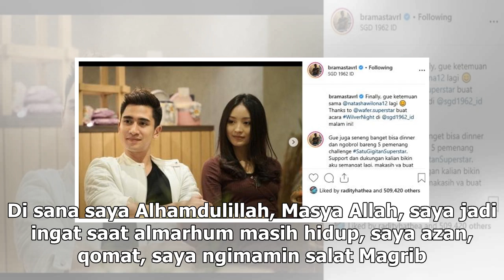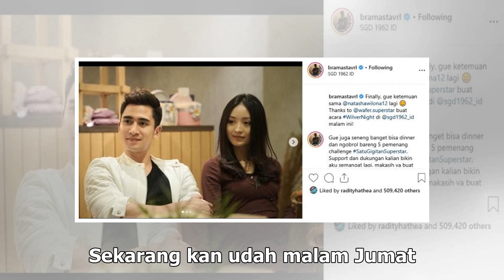Manis Studio | Imam di Az-Zikra, Yusuf Mansur: Rasanya Seperti Ustaz Arifin Masih Ada - VIVA